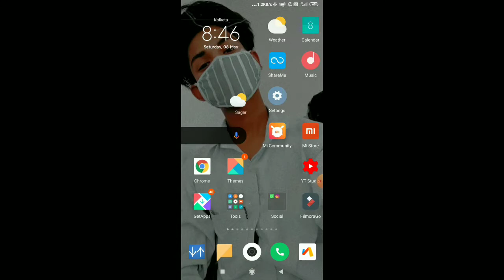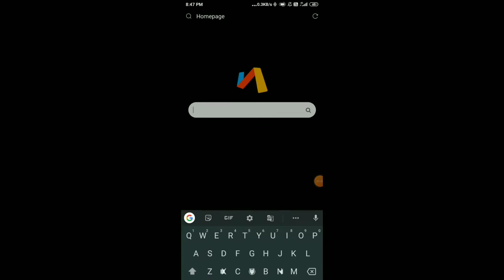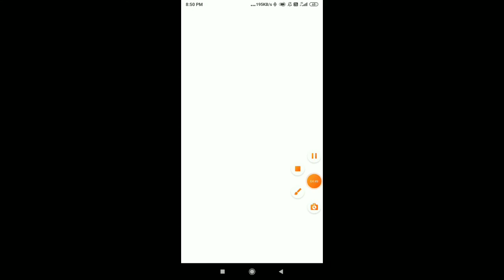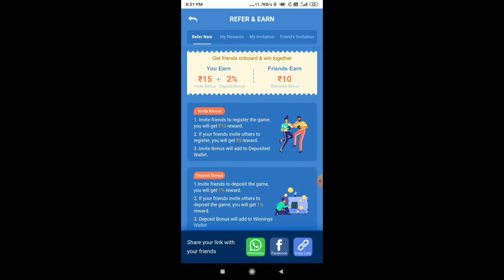big winner app trick 1 refer 10₹ PayTM big winner app unlimited trick game hack trick 10₹+10+10+₹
big winner app trick 1 refer 10₹ PayTM  big winner app unlimited trick game hack trick

giveaway join karna ka liya Instagram follow karo or massage karo

big winner hack track
big winner all game hack

 trick game
big banana track
big banner game truck

big winner

big winner

big winner trick

big winner Ara
 hack tracker limited
daily and unlimited trick
dailyhunt hack trick
new trickmoney trick
Ara
daily hundaihun hack tracker limited
dailyhunt hack trick
dailyhunt  new trickmoney trick
dailyhunt  money milta hai
dailyhunt free trick
dailyhunt  hack track
dailyhunt
dailyhunt hacktrack
dailyhunt APK unlimited hack trick
dailyhunt App se paise kaise kamaye game khel
daily inter se ek refer ka dashara per kaise len
dailyhunt application se paise kaise kamay
daily and application hack trick
dailyhunt application for electrical limited refer bypass trick
dailyhunt application full unlimited trick
dailyhuntapplication unlimited refer bypass trick
dailyhunt new track new APK
dailyhunt new ad running application new unlimited
dailyhunt new wap new unlimited trick
dailyhunt new track unlimited free paise kaise kamaye money earning app
daily daily
dailyhunt new ad running app earning hack trick
sharechat app refer bypass hack track Paytm earning app full proof 30₹+30₹+30#
sharechat app
sharechat app falahar bypass
share chat application hectogram
share chat application for electrical limited
sharechat application bataiye Marne best refer bypass trick
share chat application for electrical limited refer bypass
share chat application free tracker unlimited refer bypass
share chat application for electrical limited bypass
Paytm earning
share chat application se paise kaise kamaye
sharechat app ko hack kaise karen dafa kaise
share chat application hai refer bypass hack trick unlimited
share chat application for unlimited
share chat application acchi track
share chat application free
यह भी एक मस्त वेबसाइट है रनिंग करने की

MX takatak full hack trick full refer and hack unlimited
MS takatak ful unlimited hack trick refer bypass trick full
MX takatak unlimited refer bypass trick free tracker limited
unlimited refer bypass trick m x takatak full unlimited refer bypass trick MX takatak
MX tamatar takatak full hack tric full hack MX takatak
MX takatak full hack trick
MS takatak full hack trick unlimited
MX takatak ful limited hack trick
MS takatak unlimited refer and Bypass unlimited hack trick refer bypass trick ka natak full natak
MX takatak ful hectic unlimited hack refer bypass trick MX takatak
MS takatak refer bypass trick unlimited hectic refer bypass trick at MX takatak
MX takatak full hack unlimited hack refer bypass trick
MX takatak ek refer Sourabh per new offer best electric takatak
MX player
MX player full hack trick unlimited hack track MX player
₹500 ering app
MX player Paytm hack trick
MX player full hack track unlimited pack
Best new earning app Paytm earning app
Best Paytm earning app MX player app
Best Paytm earning app MX player app full hack MX player
MX player game hack trick
MX player game hack track unlimited hack unlimited Paytm gaming MX player hack unlimited game in Paytm and paytm wallet hack unlimited hack trick
Unlimited Paytm earning hack trick MX player full hack trick
MX player full hack trick unlimited hack trick unlimited hack unlimited hack MX player hack unlimited time hack MX player
MX player hai cal MI note 8 Pro Max player
MX player full hack unlimited MX player hack trick
MX player hack unlimited game hack unlimited game hack
MX player full game hack trick full game hack trick
ga pabji Khel kar Paytm cash kamaye sakte ho aur bahut Sare tarike se Paytm Kaise Kama sakte ho aap ke liye bus chote chote se task complete karne hai
Hack trick unlimited hack trick refer Nahin ho rahe yah sari Jankari video mein Flipkart mein
Paytm cash kamae unlimited daily
Refer trick ultimate trickdailyhunt  money milta hundh